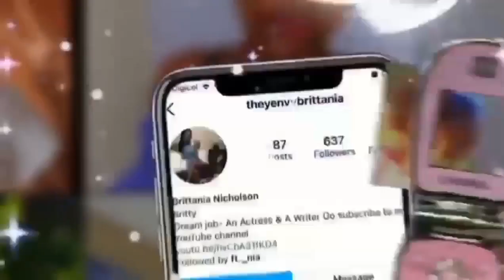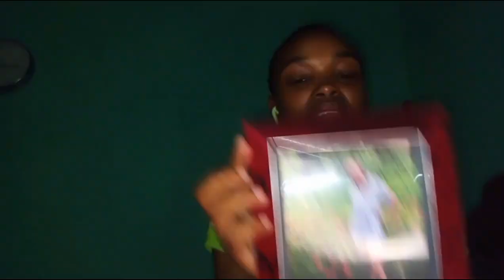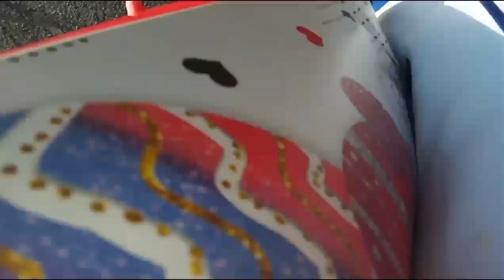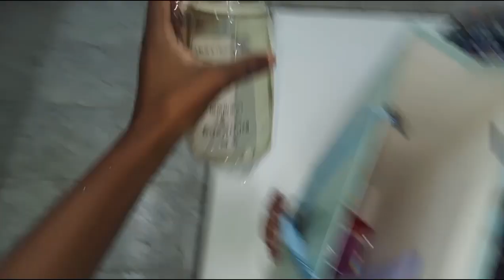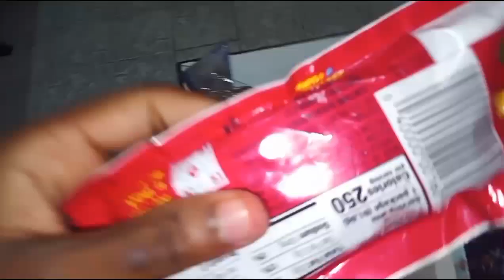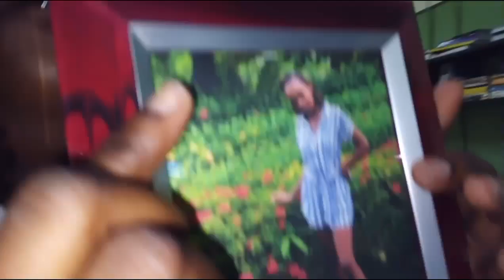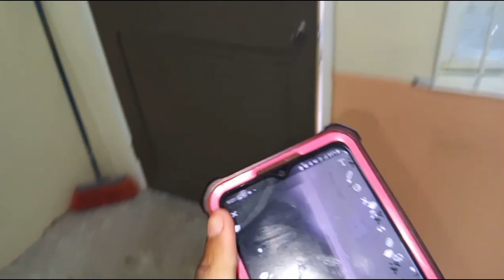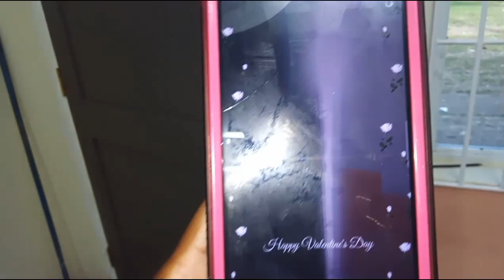VLOG| Galentine's Day My Friends and I Did Pixie❤️😍😭🤣🤗😊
FAQ🤪
Age:18
D.O.B: October 15
Birth Sign:Libra